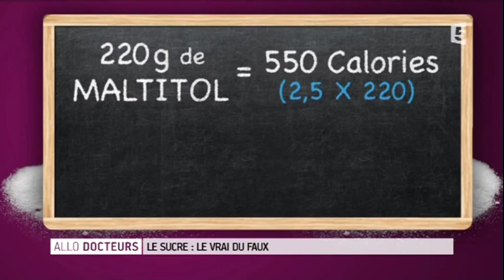Le maltitol utilisé dans la confiserie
Le maltitol est un édulcorant utilisé dans la préparation de confiseries.